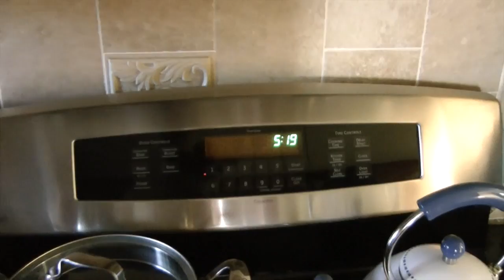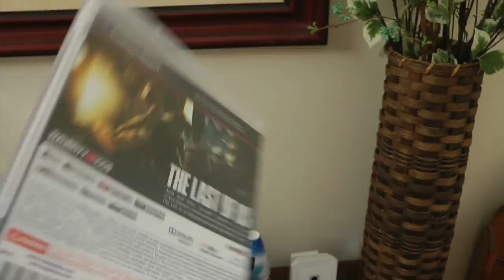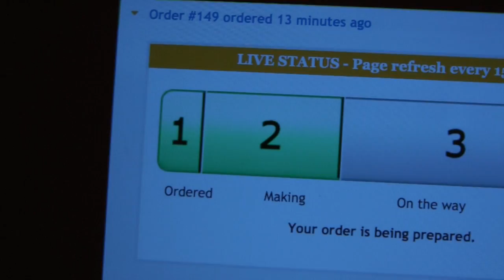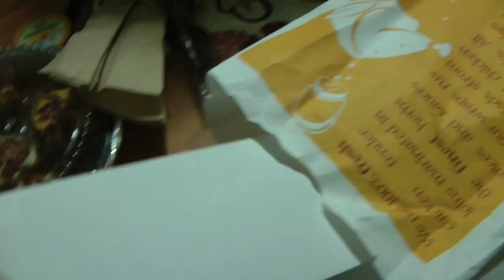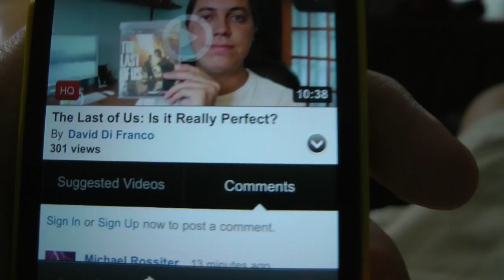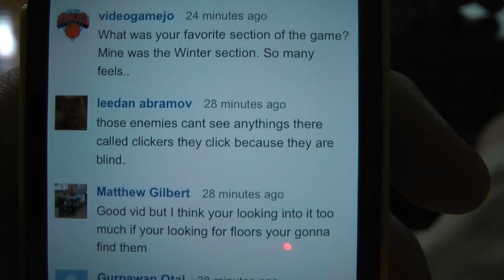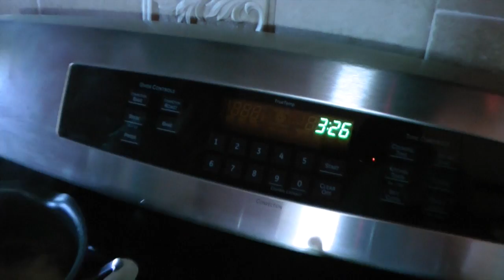SWIMMING WITH PANTS